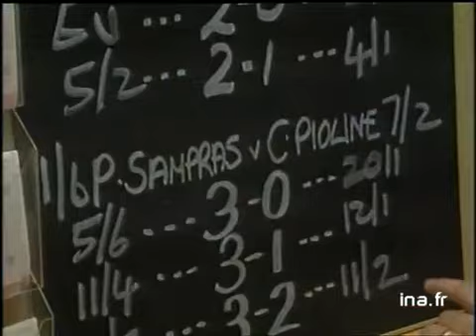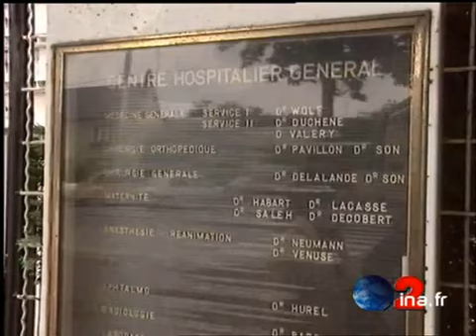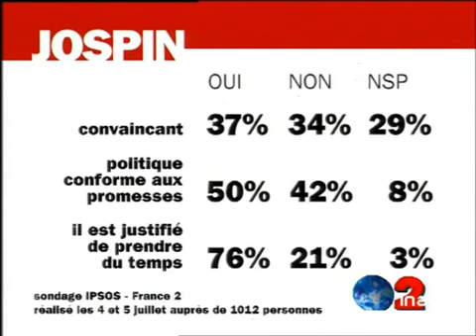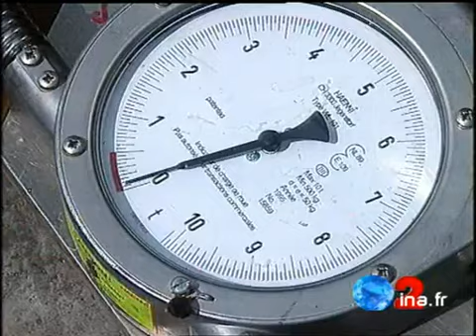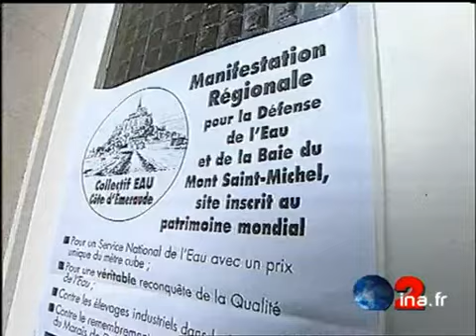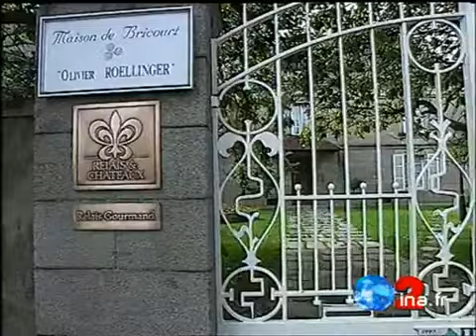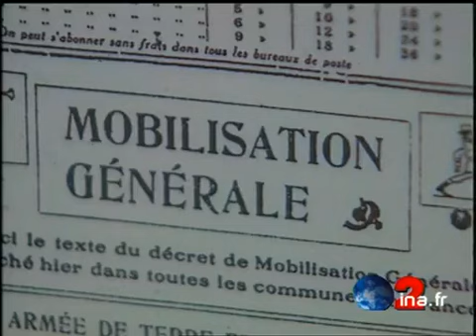Ja2 20h : émission du 5juillet 1997